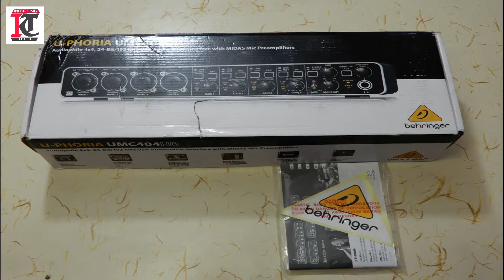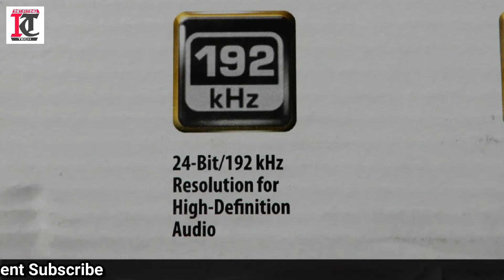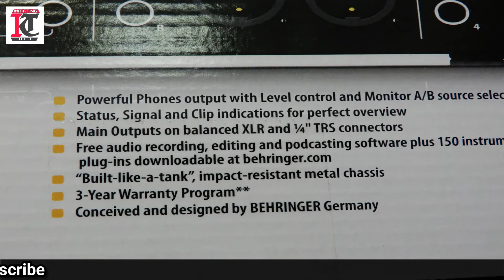Behringer UMC404HD U-Phoria MIDI Interface with MIDAS Mic Preamplifiers UNBOXING & OVERVIEW in Hindi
Behringer UMC404HD U-Phoria MIDI Interface with MIDAS Mic Preamplifiers

4x4 USB 2.0 audio/midi interface for recording microphones and instruments
Audiophile 24-bit/192 kHz resolution for professional audio quality
Compatible with popular recording software including avid pro tools, Ableton Live, Steinberg Cubase
Streams 4 inputs and 4 outputs plus 1x midi input and output with ultra-low latency to your computer, supporting mac os x and windows XP or higher
4 state of the art, Midas designed mic preamplifiers with +48 v phantom power